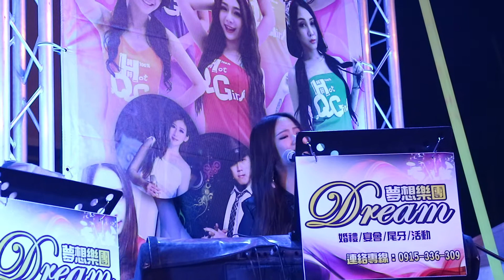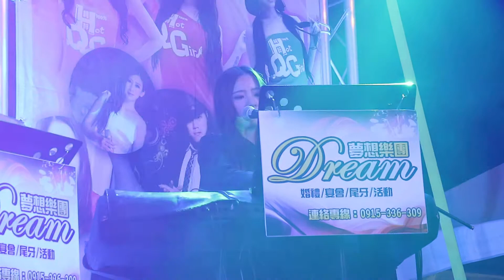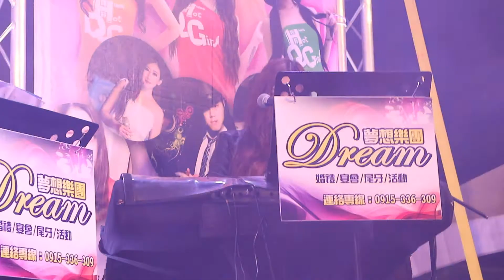2017年2月4日 青鯤鯓 聖母壇 聖母慶典 夢想樂團 Yu-tung Wang